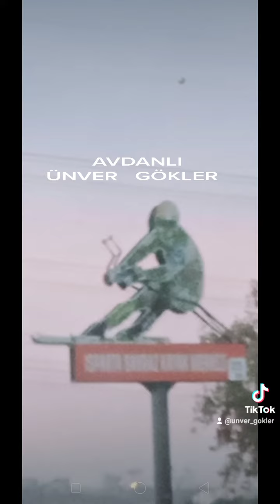ÜNVER GÖKLER AVDANLI